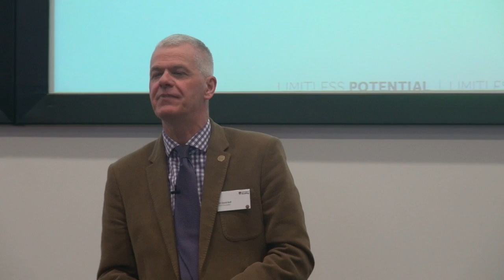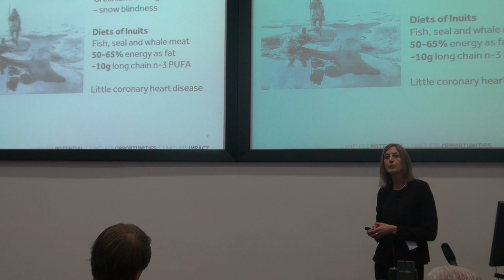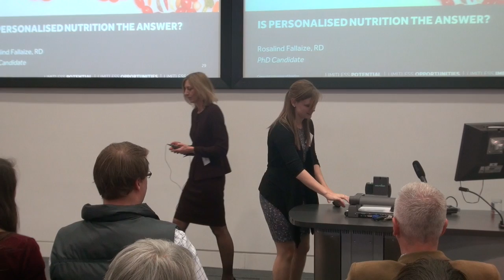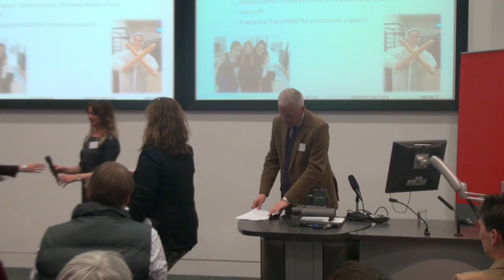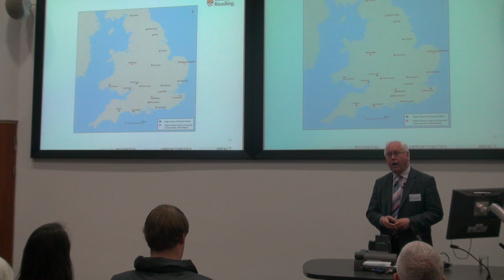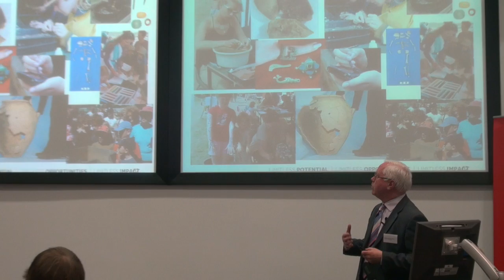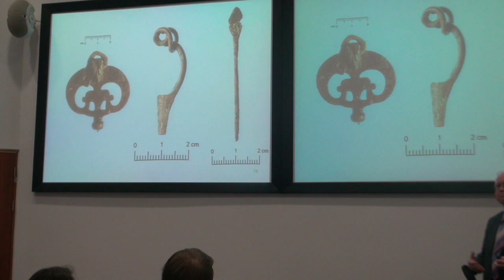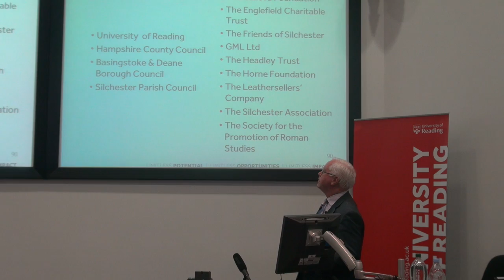Donor Day Lecture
Here is the lecture from our Donor Day. Thank you to all of our speakers and to all the people who came along. We are so pleased that everyone enjoyed these interesting talks.

A huge thank you to all our donors and we hope that those of you who came along enjoyed the day. This video highlights the importance of donating to the University of Reading and how much it helps our students.